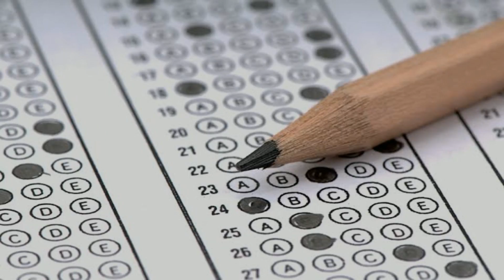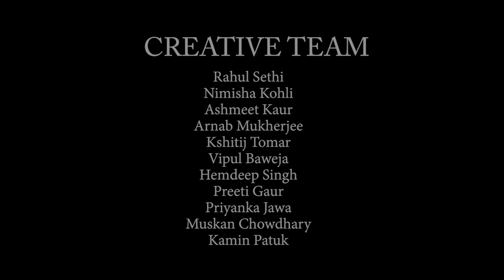Architecture College Life - Expectations vs Reality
The members of Saraab Team (Official Photography Society of MBS SPA) brought you the work they did in portraying the expectations a college going student have vs what they face in real life.